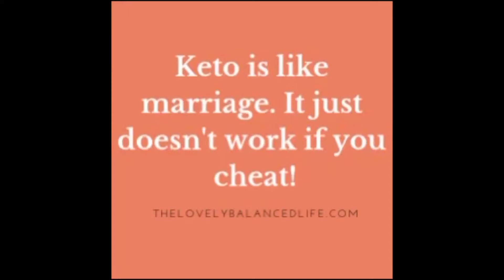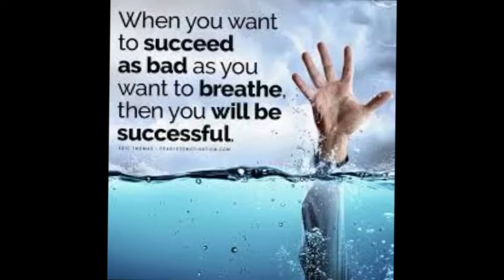Healthy Keto Eating Show....Beef Broccoli & Cheese Soup!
Here’s a great soup recipe...Absolutely delicious and only 6 1/2 net carbs a big bowl! Hope y’all try this and enjoy the video! If your new to my channel please subscribe, ring the bell for notifications, share my channel so I can grow and help many others get their lives back and if you enjoyed this look please shoot me a thumbs up. 👍🏻

Ingredients
(Makes 3 servings which is about 3 cups a bowl at 6 1/2 net carbs)
1 lbsp of ground beef
1 bag of frozen riced broccoli
Ragu double cheddar cheese sauce
Heavy cream
Block of cheddar cheese
Bacon bits
Pink salt&pepper
Oregano flakes

Start by cooking up your ground beef on a medium heat then while that’s cooking heat up your riced broccoli then strain abs drain your meat then in a big pot add your cooked beef, 1 cup of Ragu cheddar cheese sauce, 1/2 cup of heavy cream, 4 cups of water, your cooked riced broccoli, 3 tbsp of bacon bits, heavily pink salt, light on the pepper light on the oregano flakes then stir and continue to cook on medium letting it boil for about five mins but keep stirring then turn it down to a simmer for another 5 then serve up, its around 3 cups a bowl for 6 1/2 net carbs!